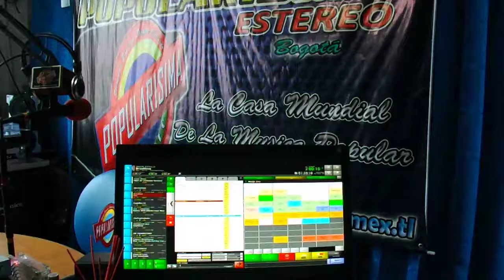POPULARISIMA ESTEREO ESTUDIOS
SOMOS UNA EMISORA ON LINE AL SERVICIO DE NUESTROS ARTISTAS , TRANSMITIMOS DESDE BOGOTA PARA COLOMBIA Y EL MUNDO